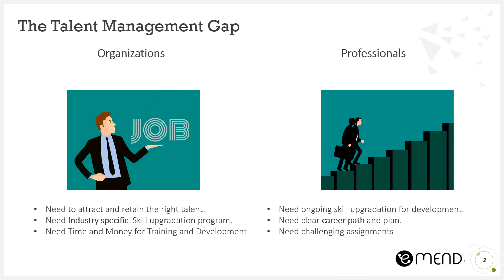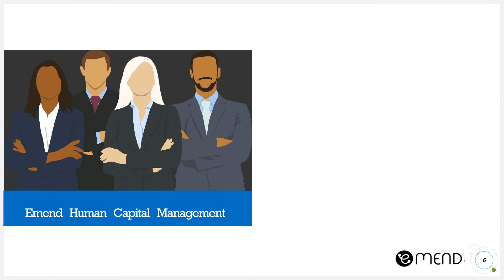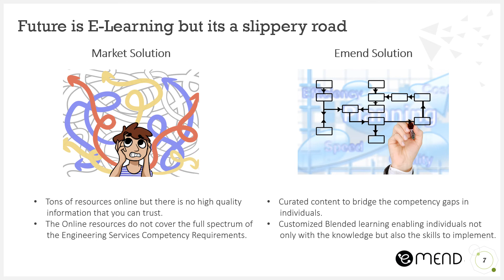Emend Human Capital Management Deployment Video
Brief overview of the services offered by Emend in the space of Human Capital Management for Engineering Services Industry